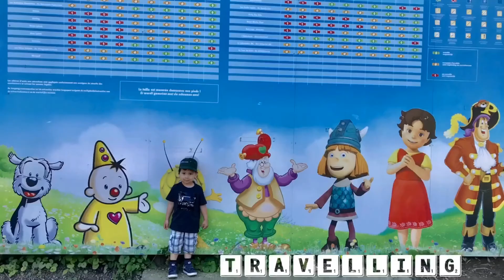Surah Al-Humaza (Part 3)mengaji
Masyaa Allah...Alhamdulilah Murojaah Surah Al-Humaza by Ridwan 4years